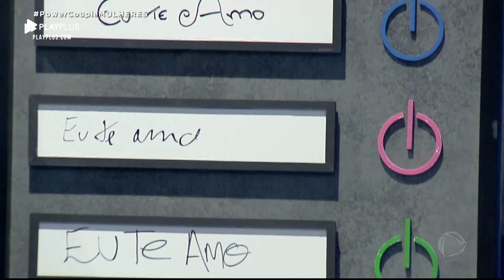Clara vence desafio com dificuldade e André vibra: ‘Monstra’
Clara Maia se esforçou ao máximo para conseguir cumprir a Prova das Mulheres da semana. André Coelho, que assistia a tudo, vibrou com o empenho da esposa. “Monstra. Guerreira”, gritou o empresário. Clara teve dificuldades no desafio que deveria atravessar um trecho do campo de prova plantando bananeira.